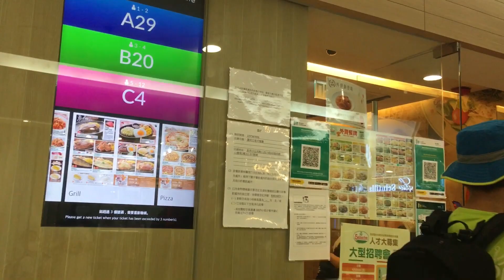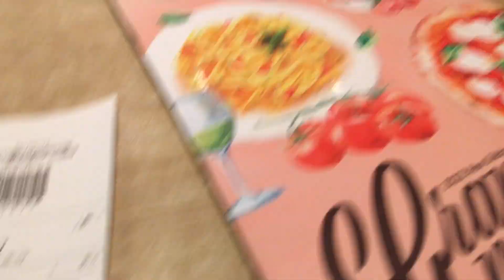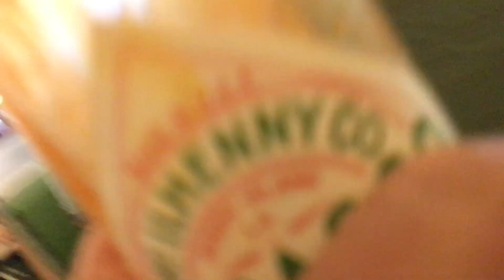unlimited drinks😱at Saizeriya , solo Sunday lunch#lunch#unlimiteddrinks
Try another variety to dine in, going solo😁Sunday off lunch at Saizeriya.I use to dine here also with friends the foods is delicious too and u and the drink is unlimited.